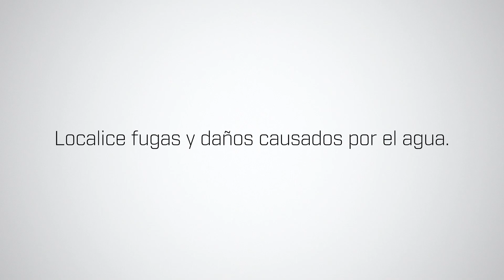FLIR ONE PRO LT: CAMÁRA TERMOGRÁFICA PARA SMARTPHONE IOS ANDROID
Esta cámara termográfica para móvil esta diseñada para  ayudarlo a resolver problemas de voltaje en  los paneles eléctricos , fugas de agua , problemas de climatización como daños causados humedad ,inspección de automóvil , encontrar el punto del problema nunca fue tan fácil con FLIR ONE PRO LT.

Lo que no puedas ver con tus ojos ,lo podrás ver con FLIR ONE PRO LT, esta cámara térmica es capas de transformar tu móvil o tablet en una cámara termográfica la que podrás usar muy fácilmente y llevar contigo a cualquier tipo de trabajo.

Esta cámara térmica contiene una microcámara térmica FLIR Lepton y también  una cámara de visión normal VGA, tiene resolución de imagen térmica con VividIR™ que  aumenta así su nitidez y sus detalles  fusionando imágenes termográficas y de alta definición.

Flir One Pro LT cuenta con una resolución térmica de 160 x 120 y llega a captar temperaturas desde 400 °C (752 °F).Esta cámara térmica incluye FLIR MSX® que  ayuda a dar una imagen térmica mas nítida.

Somos Lideres en Electrónica Industrial, ¡Conócenos!